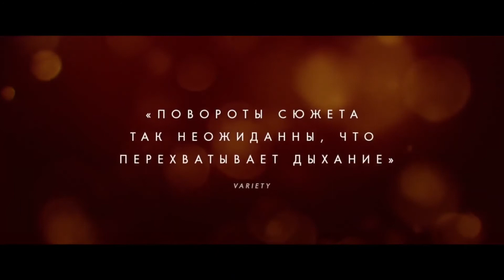После свадьбы — Русский трейлер (2019)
Официальный дублированный трейлер фильма После свадьбы / After the Wedding 2019 года

Изабель посвятила свою жизнь помощи другим. Она узнает, что женщина, возглавляющая многомиллионную корпорацию, готова пожертвовать ей огромную сумму. Их встреча в Нью-Йорке проходит успешно, но все меняется, когда Изабель случайно встречает ее мужа. Она еще не знает, что кто-то начал игру чужими судьбами, в которой правда окажется опаснее лжи…